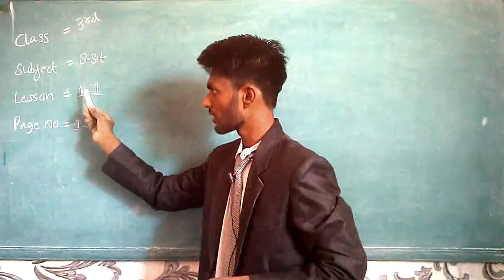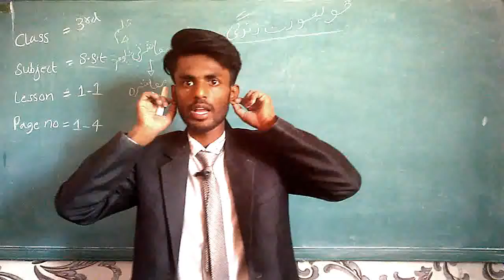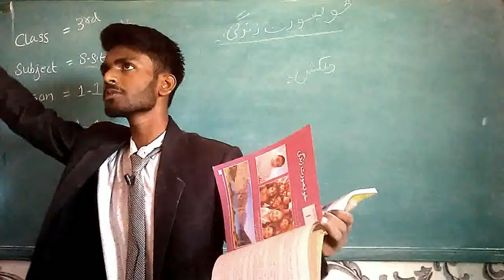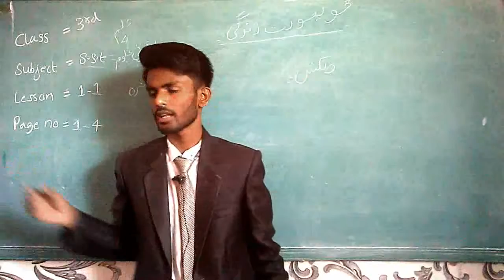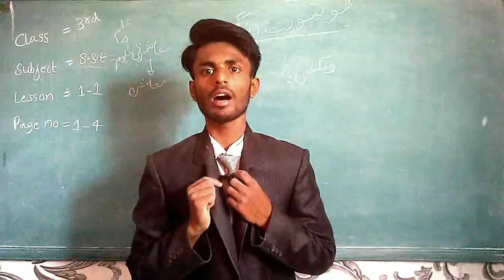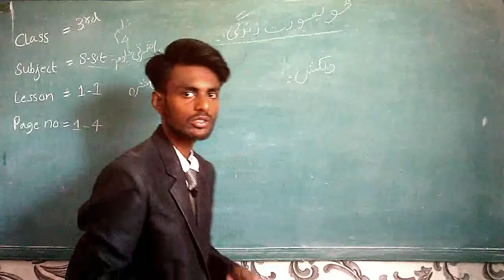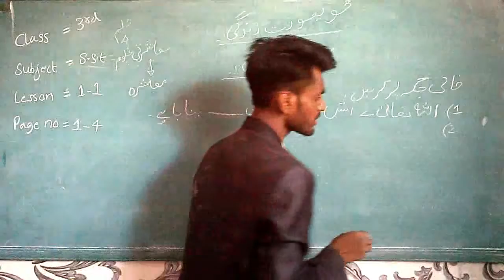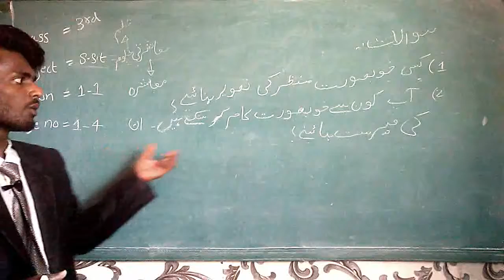Sst 3rd Lesson 1-1